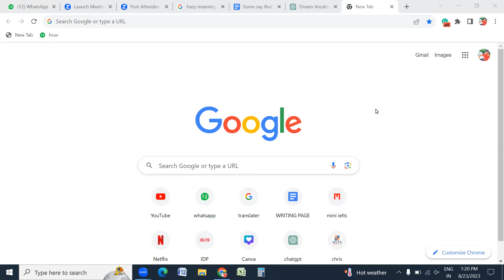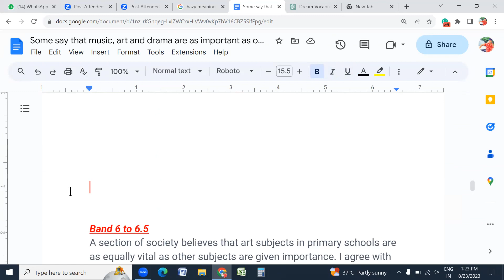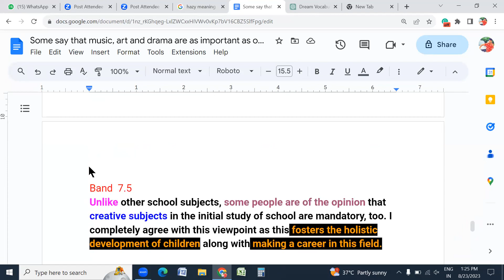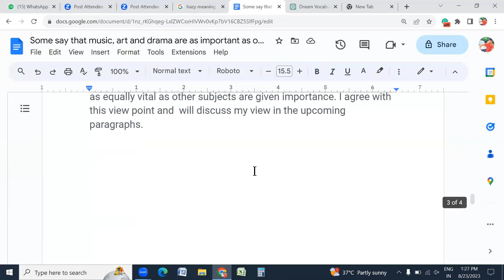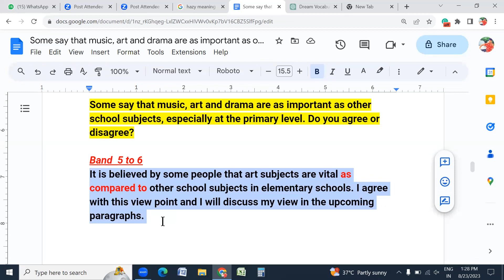Difference between 5.5 and 7.5 band intro | cont. for class 7009252538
Free class, Join this WhatsApp 👇🏻 link

Join this WhatsApp 👆🏻 link for free class of Sunday

1. Describe something that you did with
someone/ a group of people
2. Describe a dailv routine that you enjoy
3. Describe a place you visited where the air was polluted cue card
4. Describe an actor or actress whom you admire cue card
5. Describe a person you would like to study or work with
6. Describe a time when you were late. cue card
7. Describe an advertisement that you don't like. cue card
8. Describe a person who inspired you to do something interesting. cue card
9. Describe a website which helved vou to do something / website vou visit often use regulariv. cue card
10. Describe a piece of good news vou heard from others. cue card
11. Describe a place where there was a lot of noise/ Describe a noisy place

12. Describe something you taught to your friend/relative. You should say cue card
13. Describe your experience when you changed your school/college" or Describe an experience about moving to a new school or house
Describe vour first dav at school cue card
14 Describe a place country in which you would like to live work for a short period of TIme cue card
15. Talk about an interesting old person you met recently cue card
16 Describe a piece of technology that you  find difficult to use. cue card
17. Describe a historical period you would like to know more about cue card
18. Describe an unusual meal that vou had cue card
19. Describe an achievement success you are proud of. cue card
20. Talk about a thing you complained about something (but finally got a good result)

21. Describe when someone gave you
something you really wanted /a gift your
received cue card
22. Describe a development in your country like
shopping centre, park etcetera cue card
23. Describe a time when you had to lend something to a person you know. You should say cue card
24. Describe a person you met at a party and enjoyed a conversation with. You should say cue card